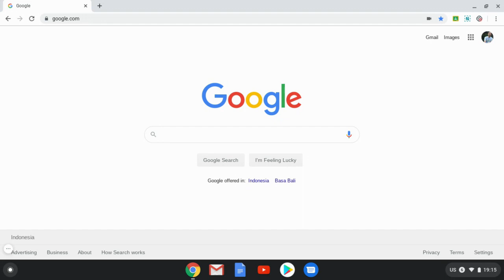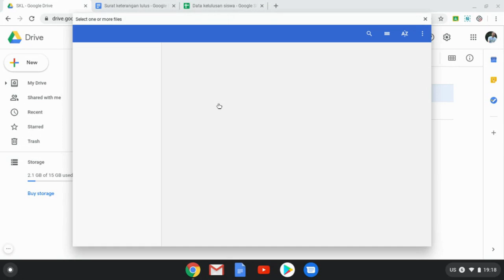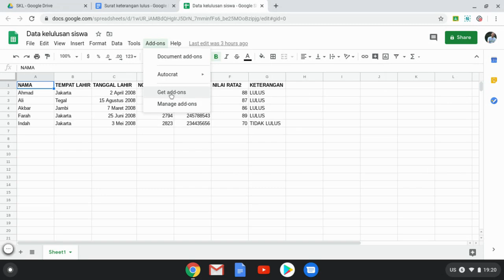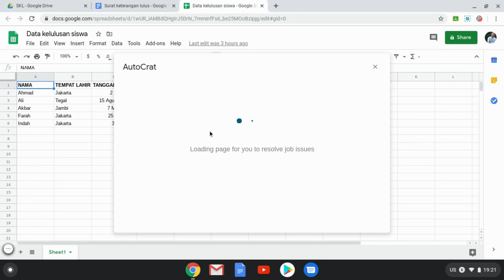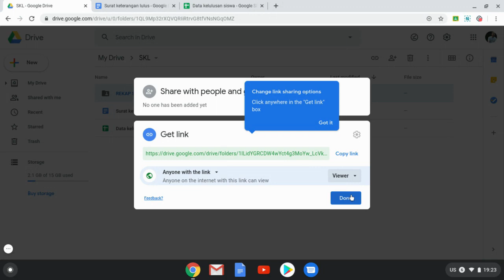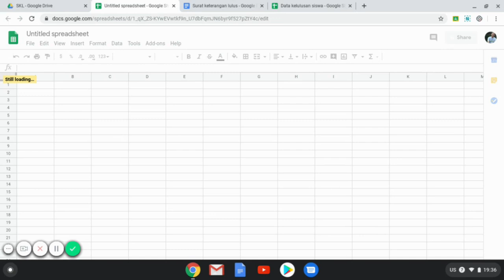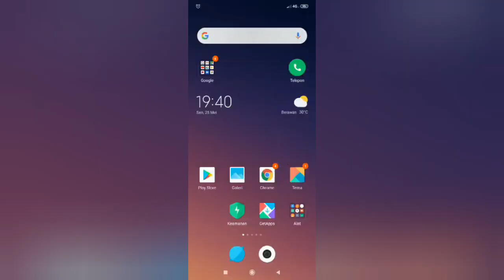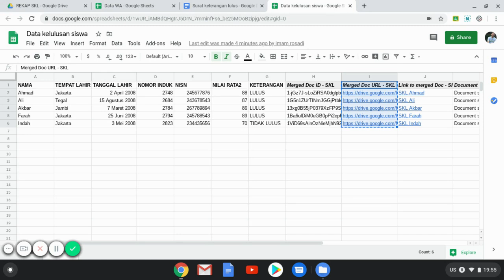Cara membuat surat kelulusan online yang terkirim otomatis melalui whatsapp auto respon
Cara membuat surat kelulusan melalui whatsapp auto respon. Surat keterangan lulus dapat langsung terkirim ke whatsapp siswa masing-masing hanya dengan mengetikkan NISN di wa yang langsung dijawab secara otomatis berupa surat keterangan lulus dalam bentuk PDF dan bisa diunduh atau didownload.